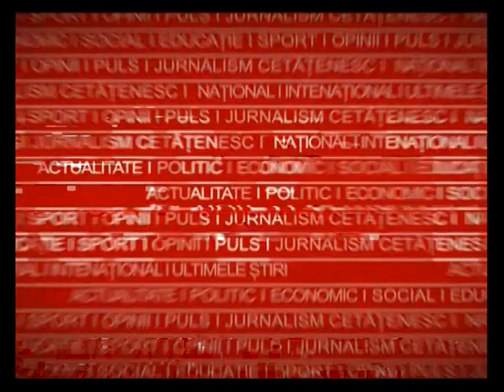Primarul din Bordesti cu masina institutiei la cumparaturi